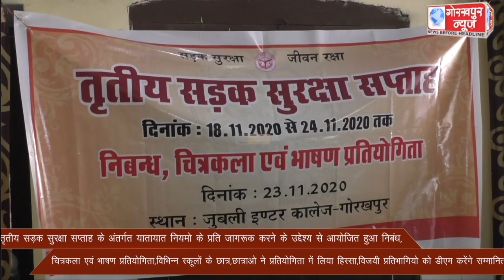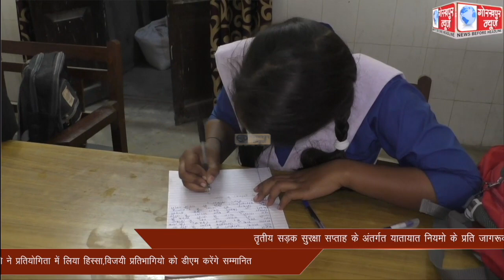तृतीय सड़क सुरक्षा सप्ताह के अंतर्गत यातायात नियमो के प्रति जागरूक करने के उद्देश्य से आयोजित हुआ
तृतीय सड़क सुरक्षा सप्ताह के अंतर्गत यातायात नियमो के प्रति जागरूक करने के उद्देश्य से आयोजित हुआ निबंध,चित्रकला एंव भाषण प्रतियोगिता,विभिन्न स्कूलों के छात्र,छात्राओ ने प्रतियोगिता में लिया हिस्सा,विजयी प्रतिभागियो को डीएम करेंगे सम्मानित